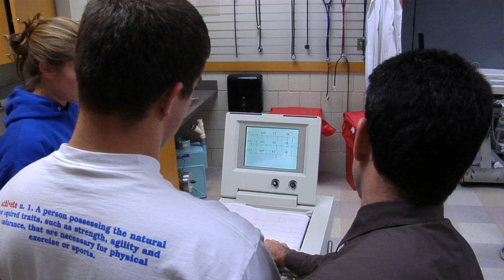Master’s Degree in Exercise and Sport Sciences at Ithaca College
Earn your master’s degree in exercise and sport sciences at Ithaca College.  The graduate program's emphasis on practical application and theoretical knowledge prepares students with diverse academic backgrounds for a variety of careers in the field.

Graduate program students studying in exercise and sport sciences can choose one of three concentrations: exercise physiology; sport psychology; or human performance. Each focus offers a thesis plan and a non-thesis plan.

For more information on our exercise and sport sciences graduate program